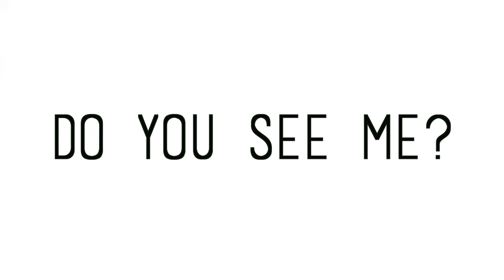RADIATE | Do You See Me? | Spoken Word + Short Film by Vinsia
ART X FACE X MIND X HEALING

This was a film that premiered at Anbu's Oli (Light) event.

This piece was my creation in its entirety.  It was hard to create, but once I was done, I felt as if a weight was taken off my shoulders.  This was an incredibly personal video project to put together, because I take you in behind the behind the scenes, into parts of my reality.

I don't know if you'd be able to relate to my feelings and experiences, and if you did, feel free to share in the comments or  send me a DM on instagram @vinsia . Healing is not a linear path, but it's the one that will bring the most happiness and growth.